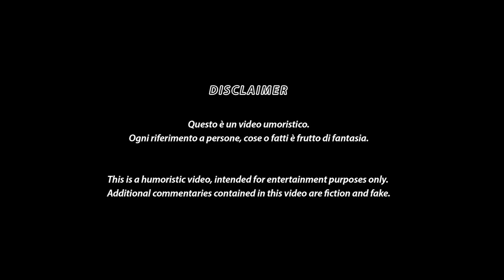Deejay chiama Bublé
Linus e Nicola adorano l'accento bergamasco di Bublé.